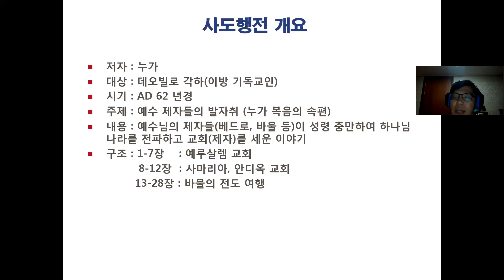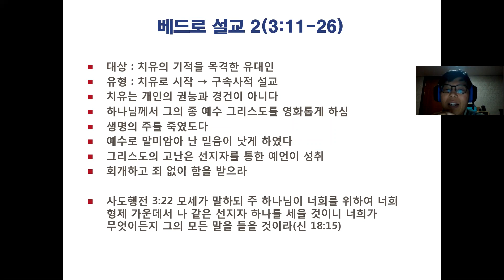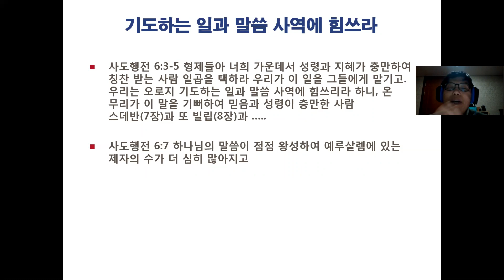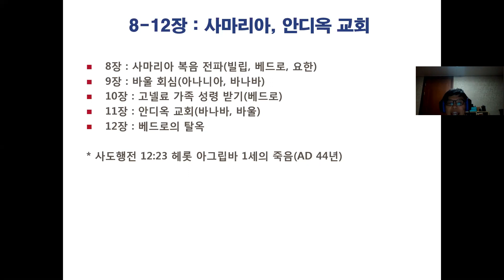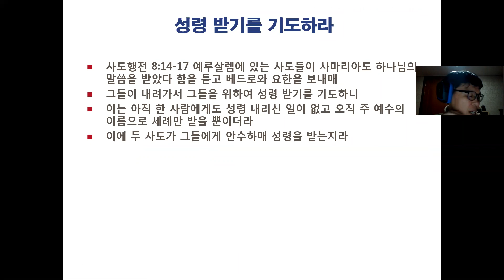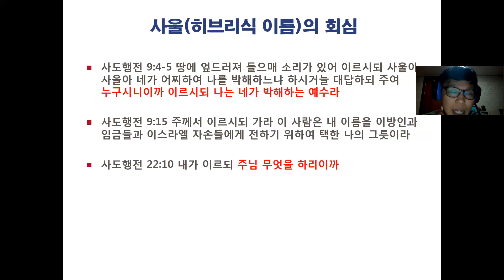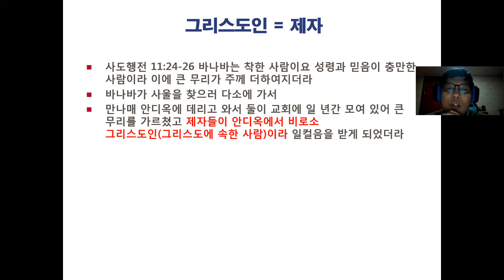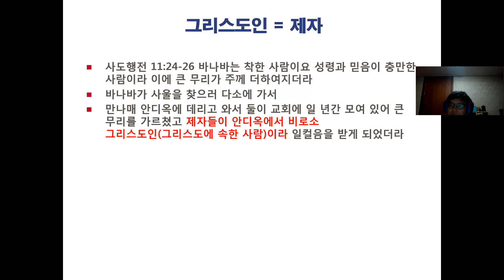[문용재 교수 성경통독 세미나 신약 #05] 사도행전 01-12장